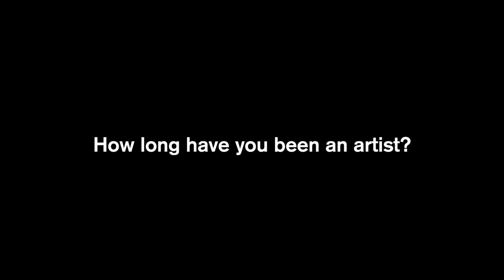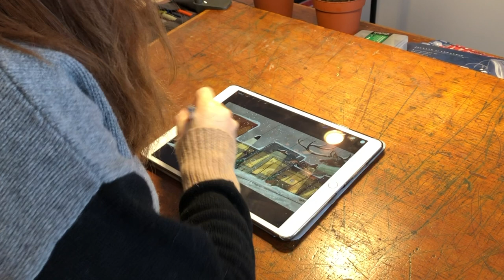Muni Art 2020 - Jocelyn Li Langrand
Interview with Muni Art 2020 winner Jocelyn Li Langrand. Visit sfbeautiful,org/muniart for more information.